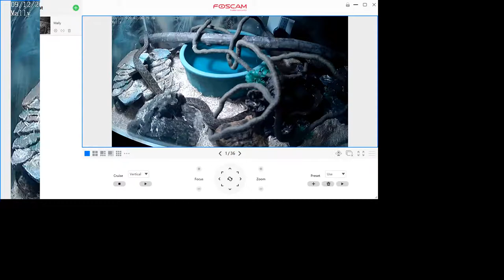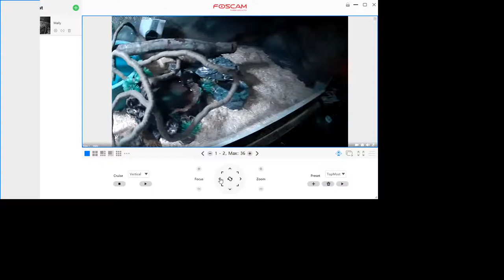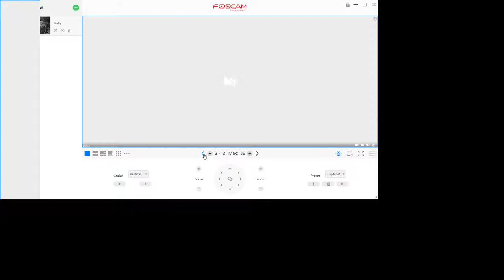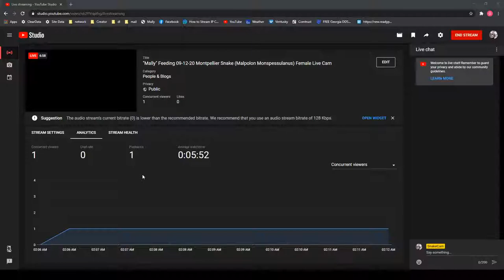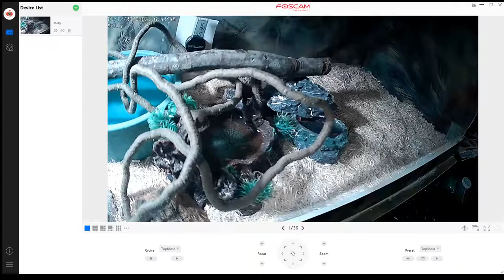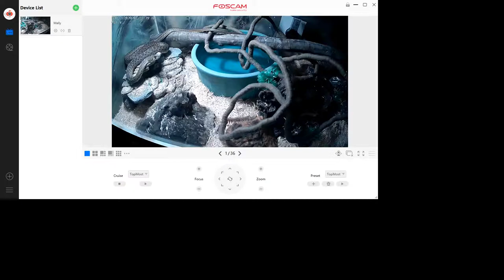"Mally" Feeding 09-12-20 Montpellier Snake (Malpolon Monspessulanus) Female Live Cam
Snake Camera Mally